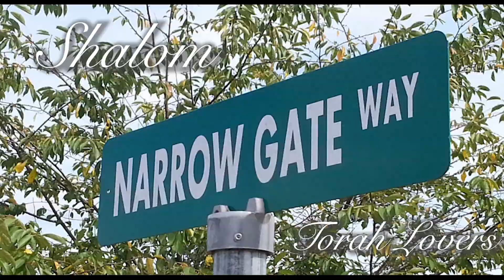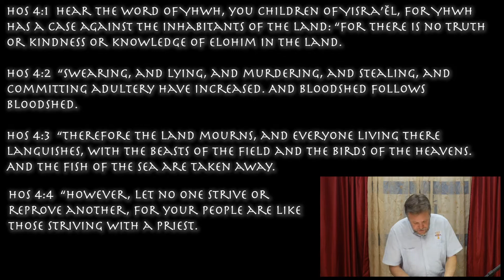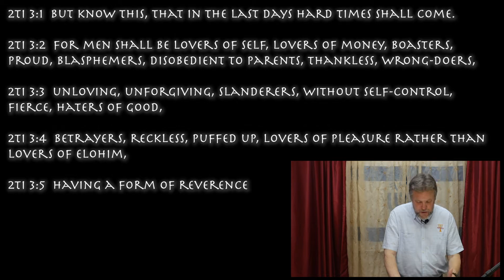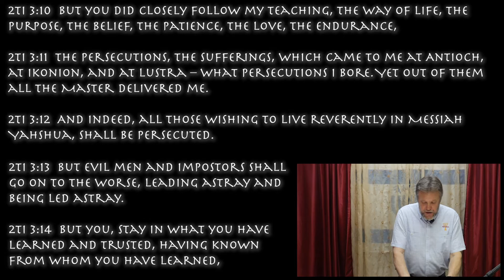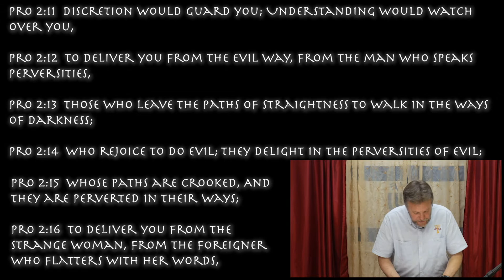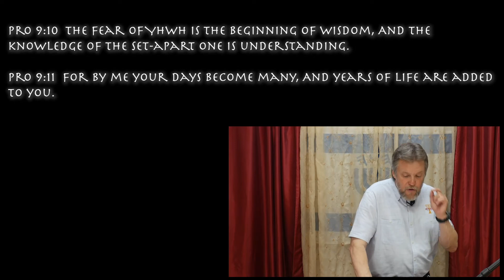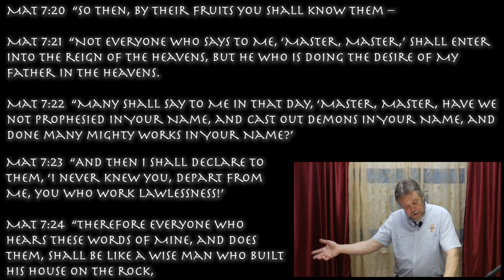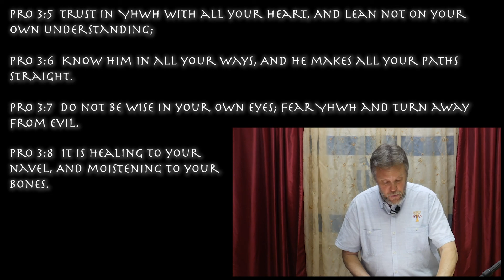Know YHWH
A little knowledge can be a dangerous thing!
Pro 3:6 Know Him in all your ways, And He makes all your paths straight.
Pro 3:7 Do not be wise in your own eyes; Fear יהוה and turn away from evil.